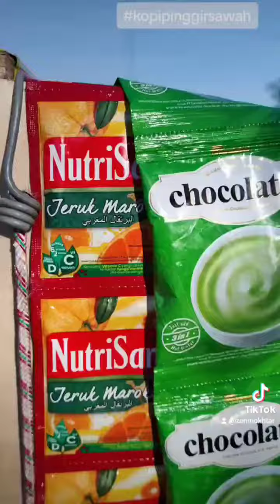Ngopi seru di pinggir sawah...